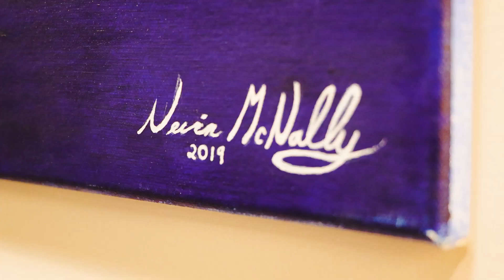Art is a Different World - Nevin McNally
Quincy native Nevin McNally talks art, education, and his journey to his first art show. Starting from kindergarten Nevin has always had a passion for art. Placing first in the Arts Quincy show as a junior in high school set the tone moving into college. Nevin hopes to appear in more galleries and maybe teach art one day.

View the full story at jwcc.edu/nevinmcnally
See more details on our art programs at jwcc.edu/art